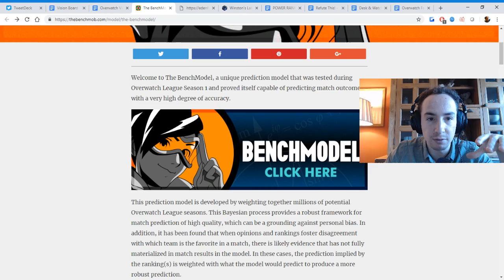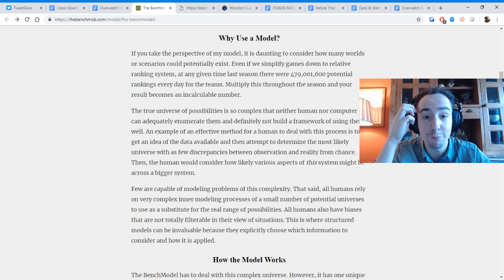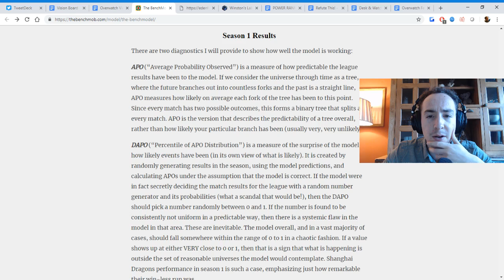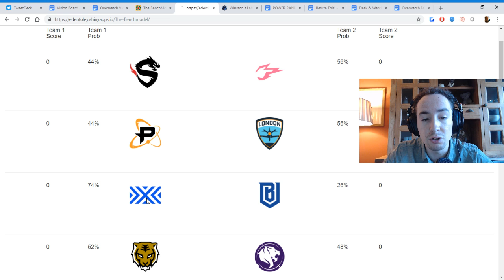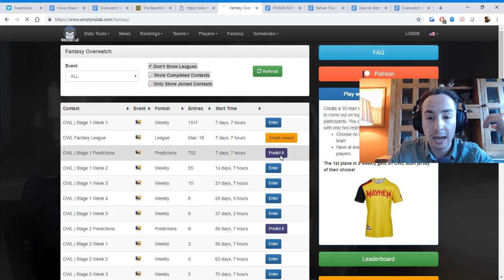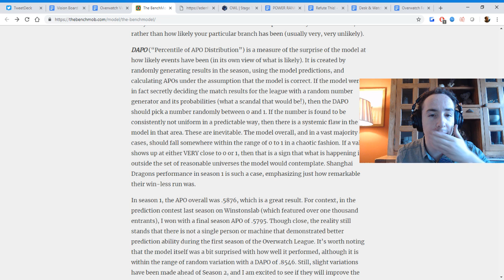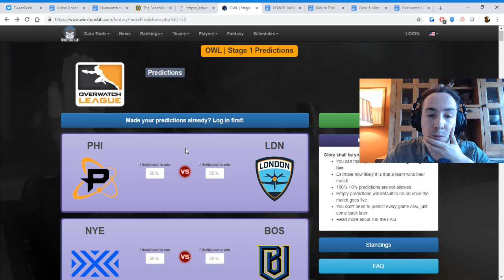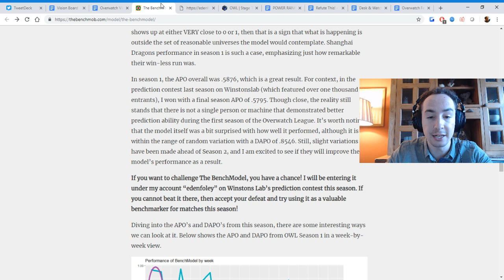Sideshow on: Benchmodel Prediction Bot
If you want to challenge the bot (or me) yourself, sign up with the Winston's Lab link below as well!